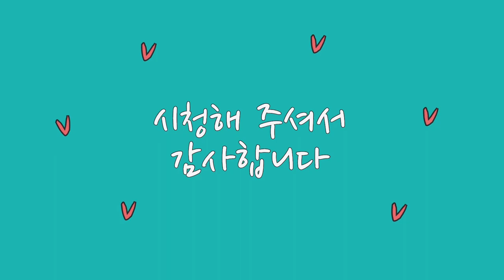Stevie Wonder - Yesterme Yesteryou Yesterday (Drum Cover)